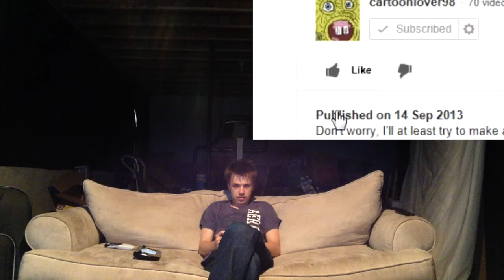Bust's Reactions E13: YouTube Poop: Spingebill Digests A Pastry Disguised Explosive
This was a funny YTP, especially near the end where Spongebob breaks into an Ear Rape! That was fun.